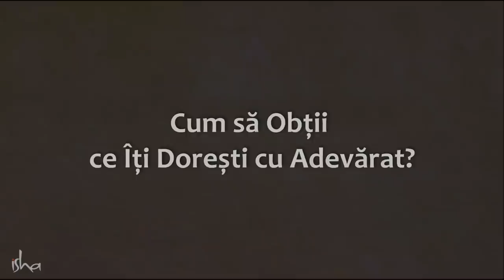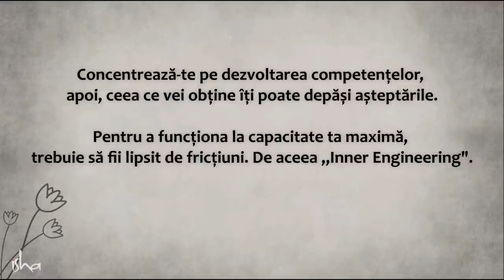Cum să Obții ceea ce Îți Dorești cu Adevărat? | Sadhguru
Sadhguru decodifică mecanismele succesului și explică de ce stabilirea modului tău de a fi este esențială dacă vrei să funcționezi la cel mai bun nivel al inteligenței și capacității tale.